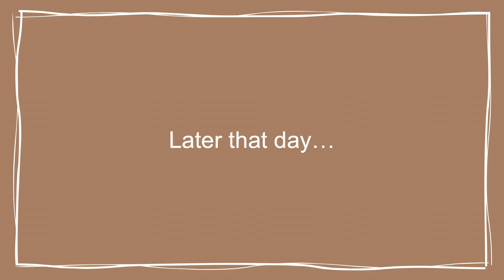Toddlers FEEL BABY KICKS for the FIRST TIME / 33 WEEKS PREGNANT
Baby Registry